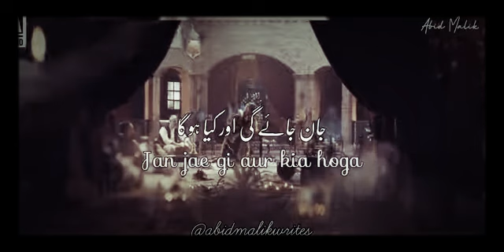Jani is Dil ka Hal keia hoga